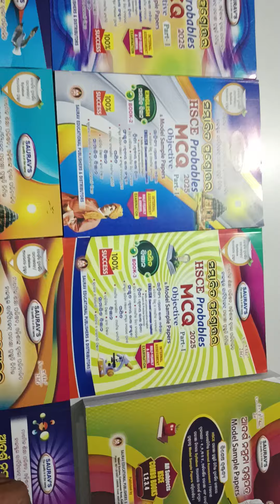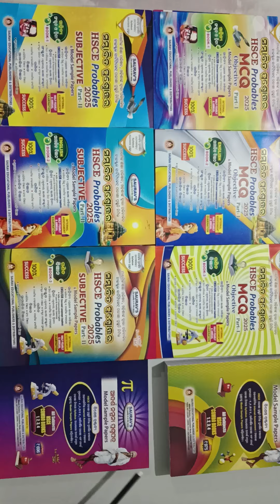SAURAV(2025) ବିଷୟରେ କିଛି --- || Notification 🔔 For class - 10